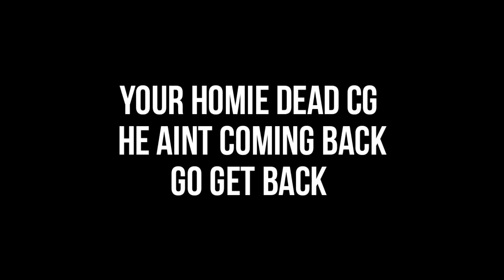RIPBOZO Hutch he gone and aint coming back